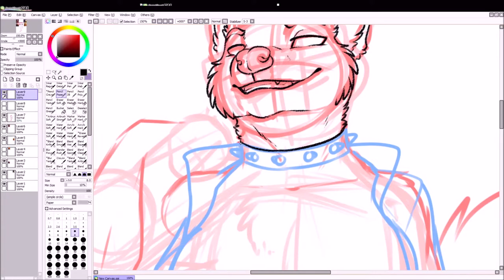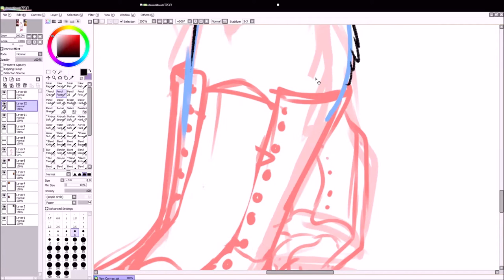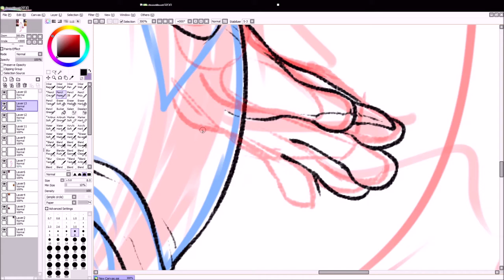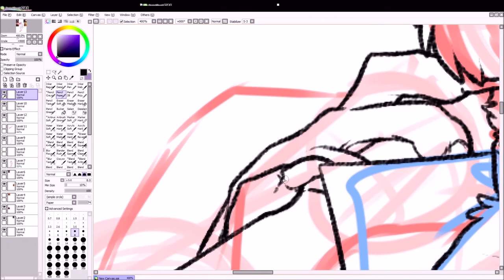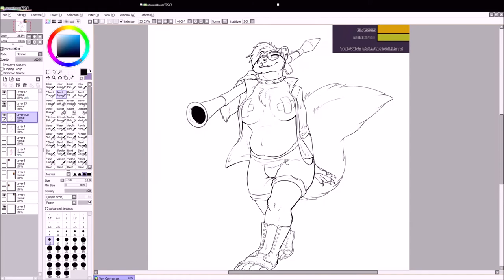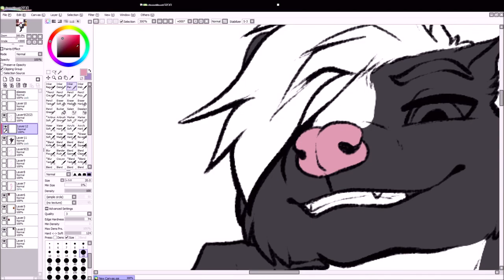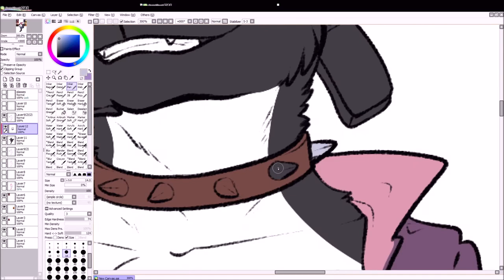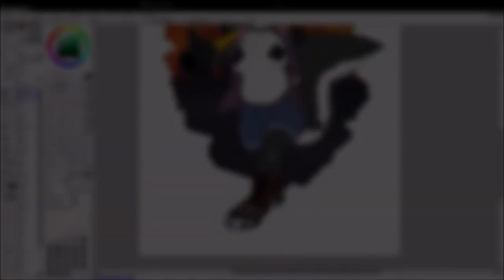Speed Paint - Tripwire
- during the virtual event, Furality.

I had a LOT of fun with this piece! Skunks, thicc characters and some fun clothes~

get to see finished artwork and videos before anyone else does! If you like my work, please consider supporting as it allows me to continue creating! Even $1 helps and gets you some behind the scenes content, commission/custom content opportunities and more!

None of my content is intended for children! This is general audience content to be enjoyed by all age groups and shows how I work on my craft, which may also include more adult themes!